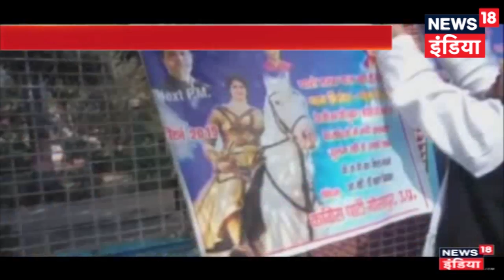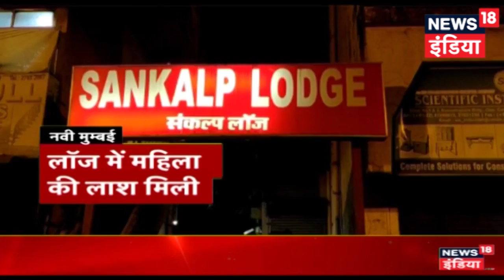Priyanka Gandhi is 'Gorakhpur ki Pukar' for 2019 Lok Sabha Elections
In the first poster, the Congress party workers demanded that Priyanka Gandhi be made the Congress candidate from Gorakhpur for the 2019 Lok Sabha elections.